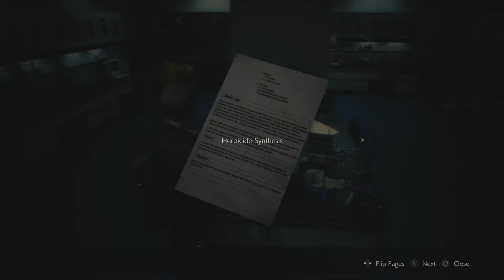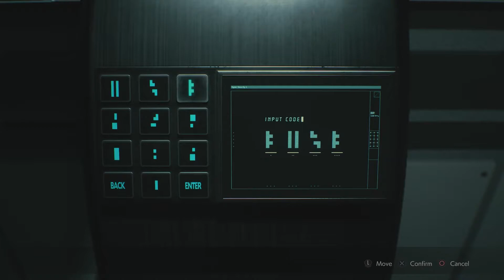Resident evil 2 remake - Tetris things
Resident evil 2 - Leon (A) - Nest
Scenario (A) gameplay with commentary